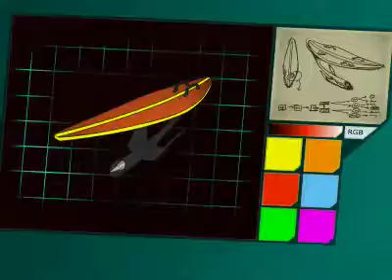YourFuture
Disque el futuro!
visita a Spaceship Earth's en Epcot